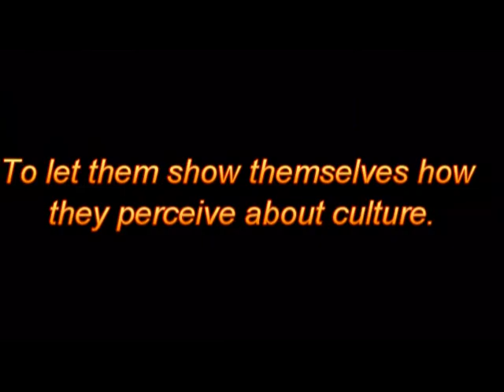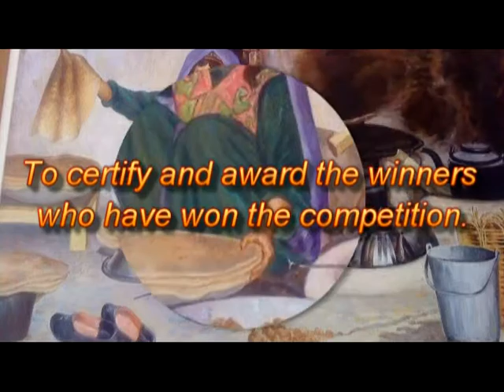Hazaragi Cultural Program by NAWJOGH Initiators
Hazaragi Cultural Program is an Event organized by NAWJOGH Initiators aims at;
• To create awareness of Hazaragi culture among students.
• To make them able to research on the Hazaragi culture.
• To let them show themselves how they perceive about culture.
• To have entertainment in this stressful environment.
• To certify and award the winners who have won the competition.